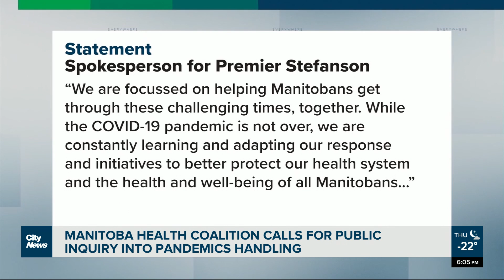Another call for public inquiry into Manitoba’s pandemic response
The Manitoba Health Coalition has called for an independent public inquiry into the province’s handling of the COVID-19 pandemic. Mike Albanese has more on why the MHC want it completed as soon as possible.